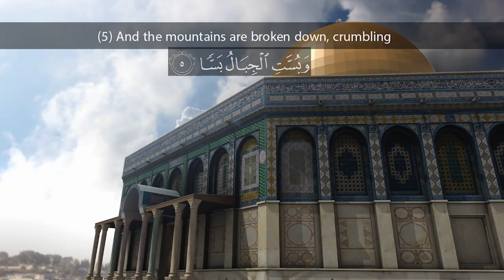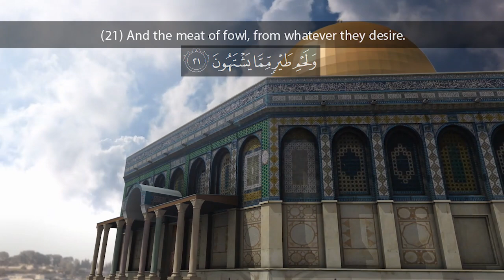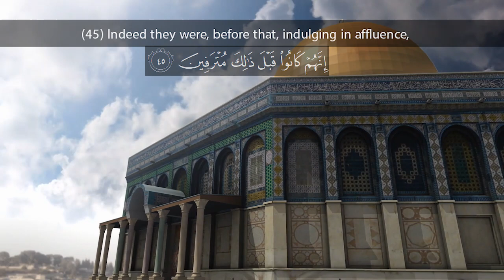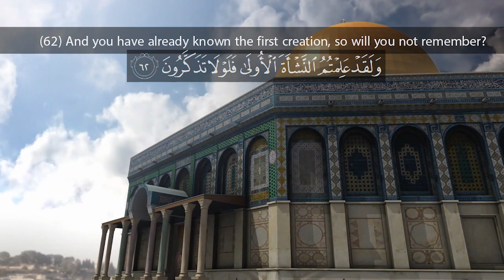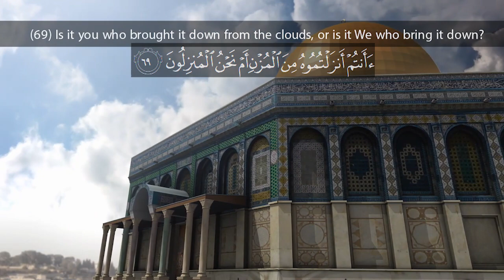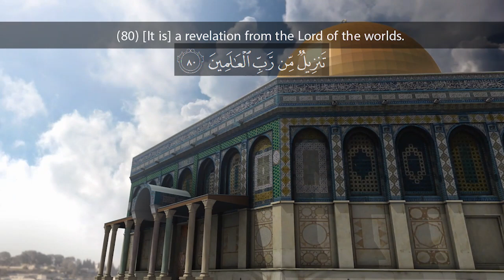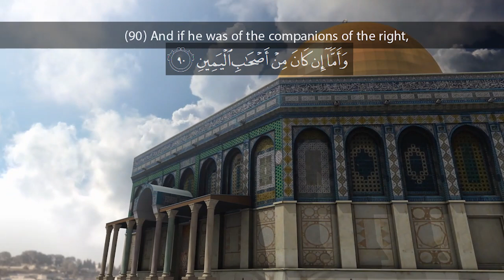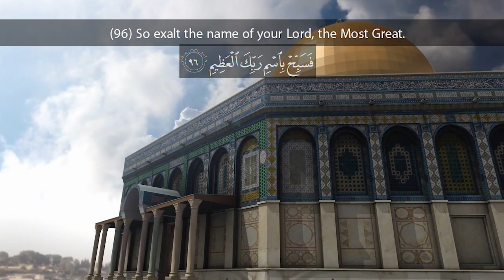"Transforming Lives : The Gateway to Spiritual Fulfillment Power of Reciting Surah Al-Waaqia"